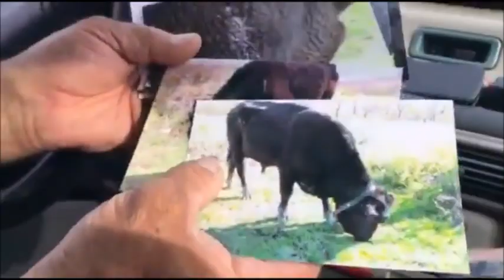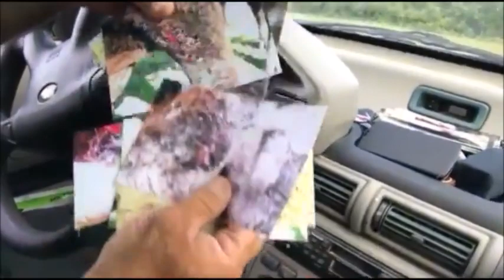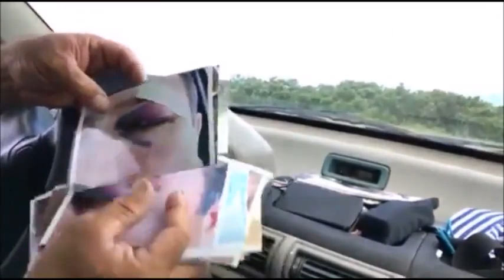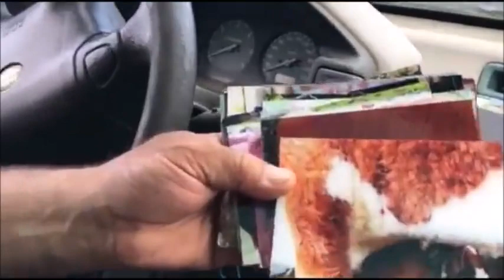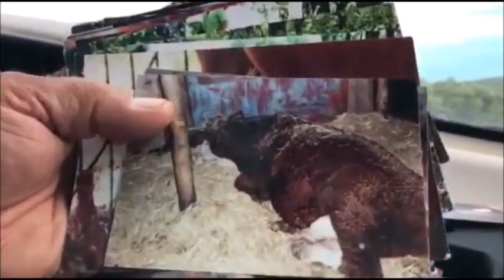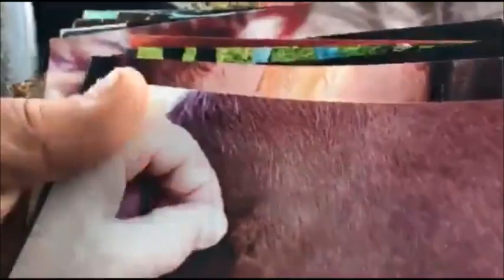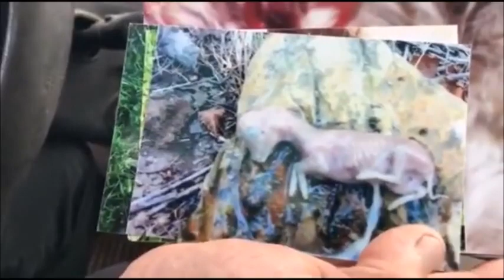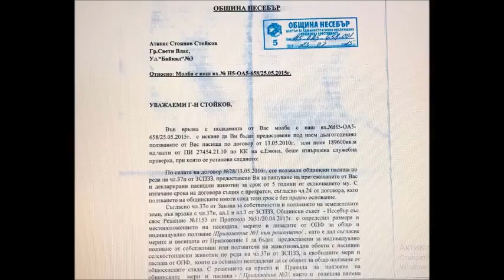Бойко Борисов убива животновъдството в България